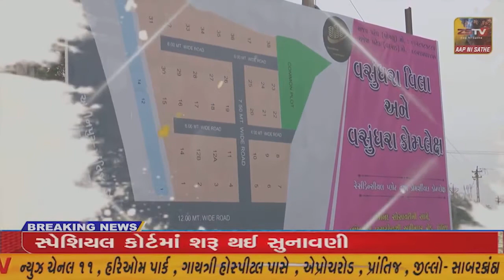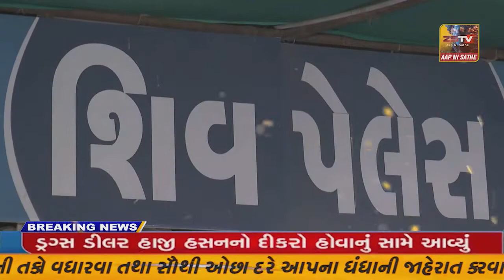SUPER​​​​​​FAST​​​​​ NEWS SUPER​​​​​​FAST​​​​​ NEWS#ZSTVNEWS//